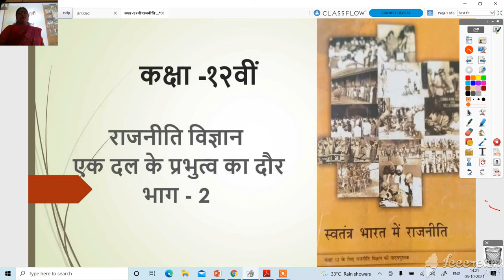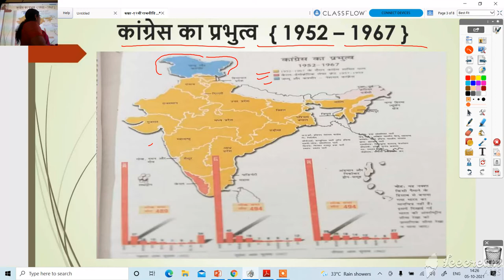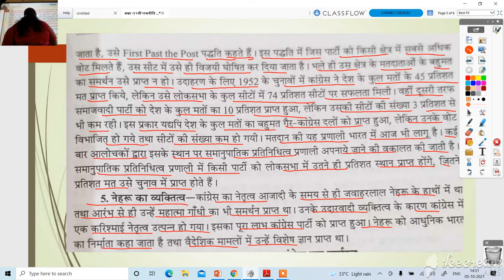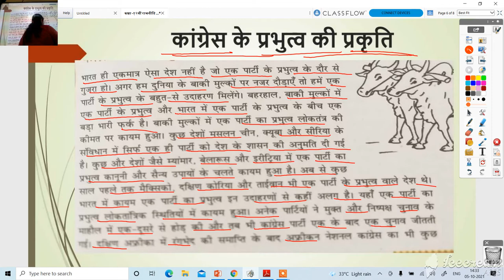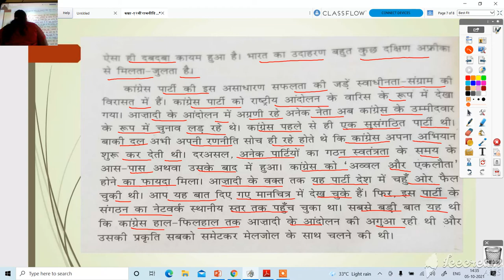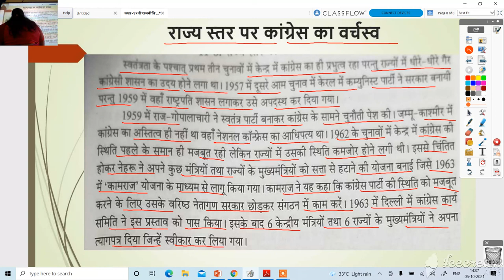कक्षा 12 राजनीती विज्ञान एक दल के प्रभुत्व का दौर भाग 2